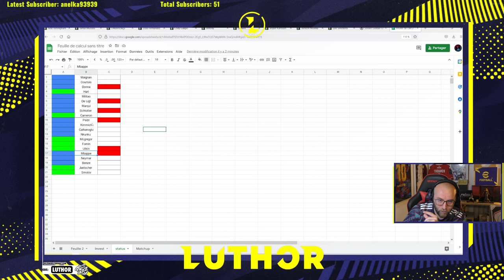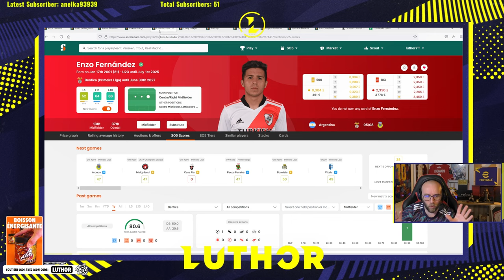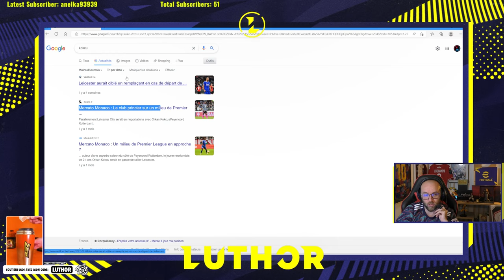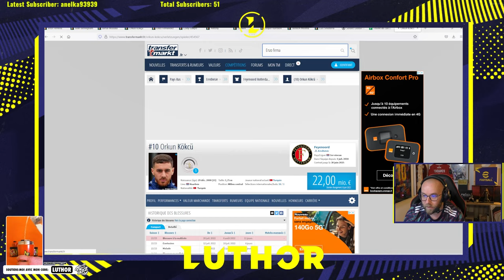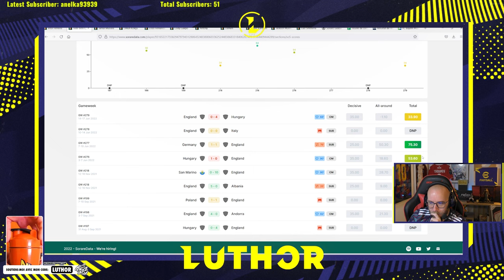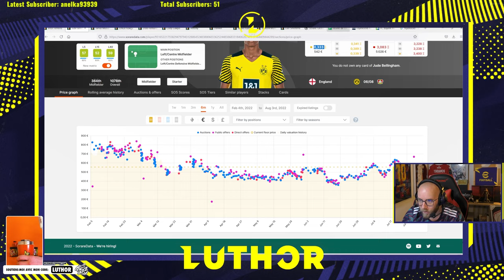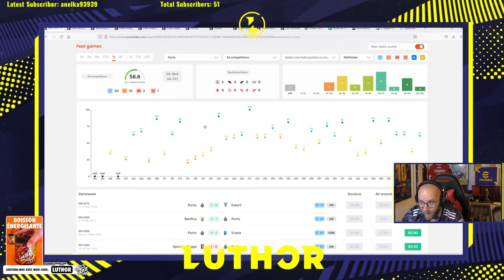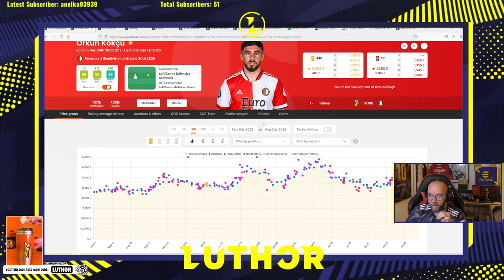SORARE: Scooting U23 Bellingham vs Kokcu vs Musiala vs Vitinha vs Enzo Fenrandez